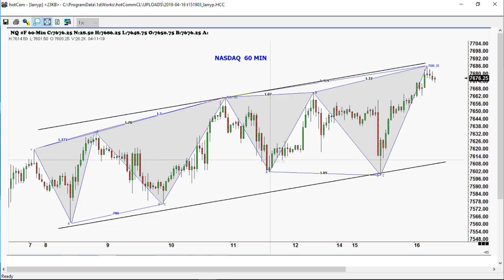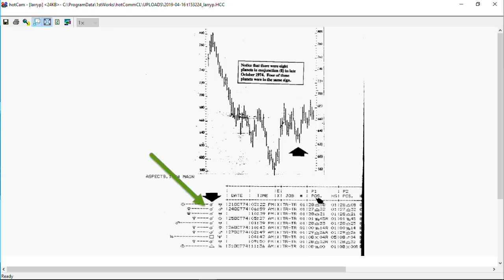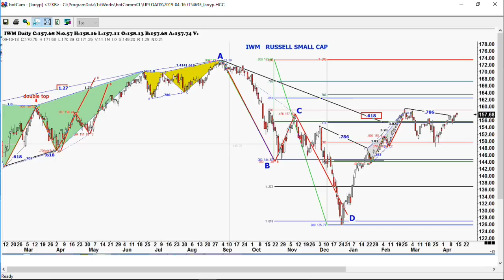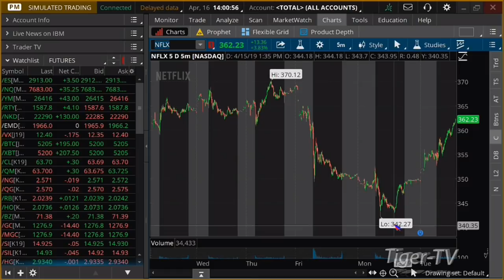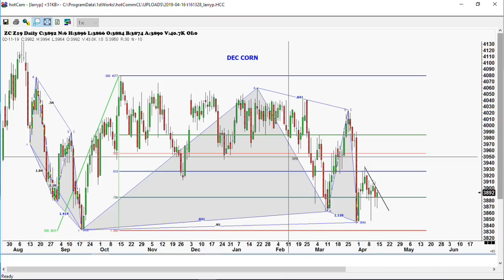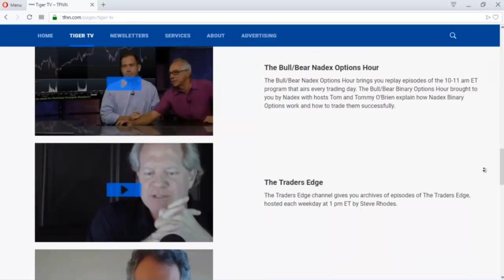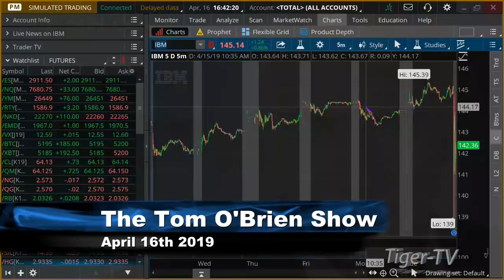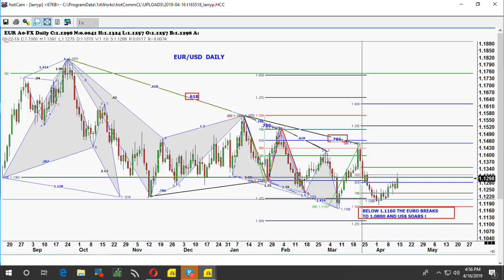April 16th, Tom O'Brien Show on TFNN - 2019